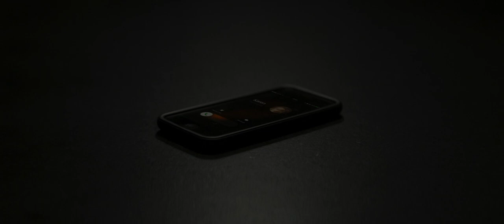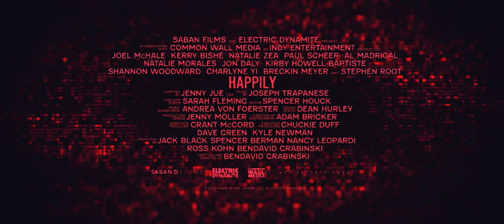Happily - Trailer [Ultimate Film Trailers]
Happily (R)

A happily married couple (Joel McHale and Kerry Bishé) discover their friends are resentful of their lustful relationship. When a visit from a mysterious stranger leads to a dead body, they begin to question the loyalty of their so-called friends.

Director: BenDavid Grabinski
Writers: BenDavid Grabinski
Actors: Joel McHale, Kerry Bishé, Stephen Root, Paul Scheer, Breckin Meyer, Natalie Zea, Natalie Morales, Charlyne Yi, Kirby Howell-Baptiste
Genre: Thriller